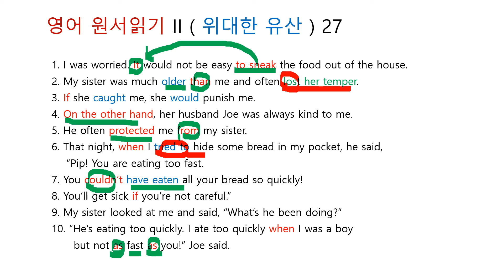영어 원서읽기 II ( 위대한 유산 ) 27